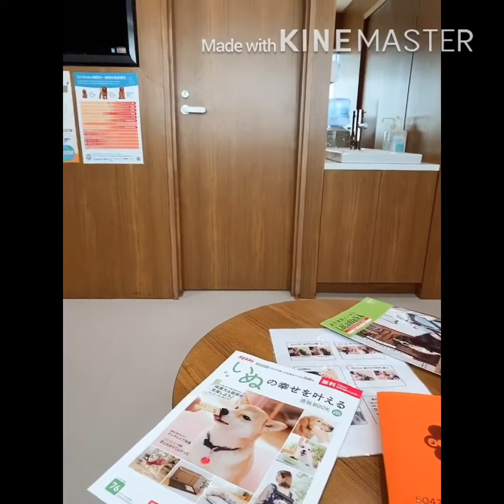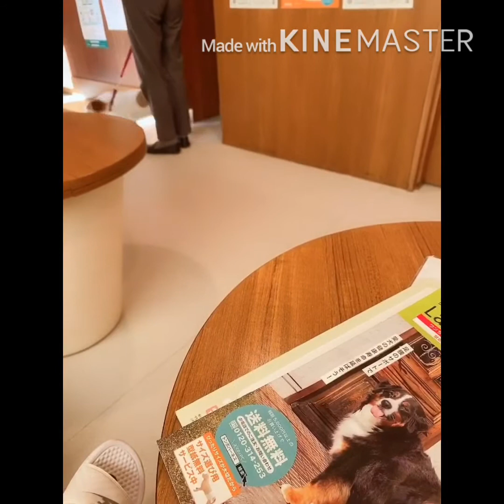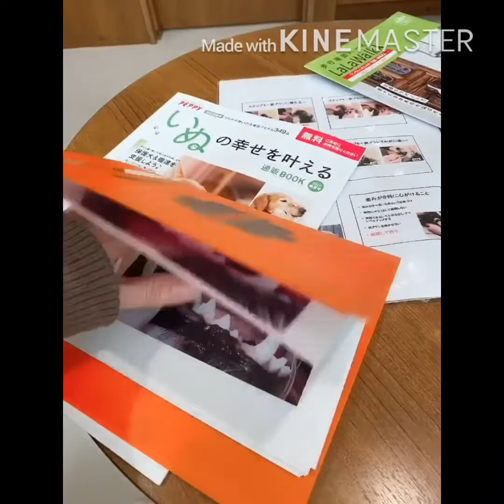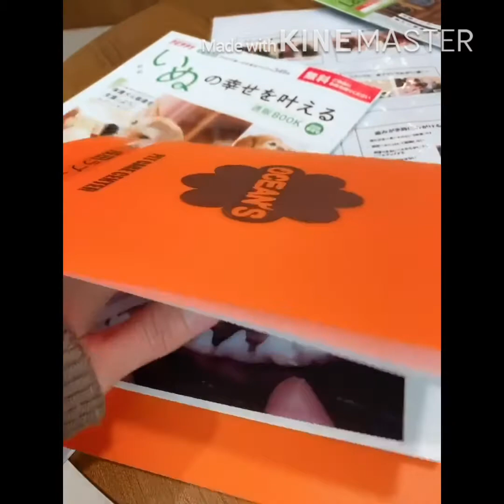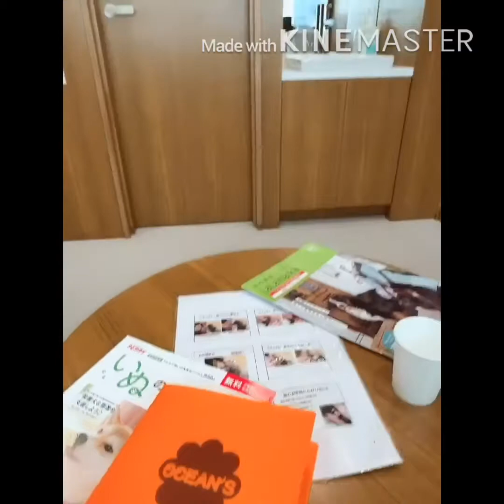Ocean pet clinic check up ng teeth ni ng baby lovely namin